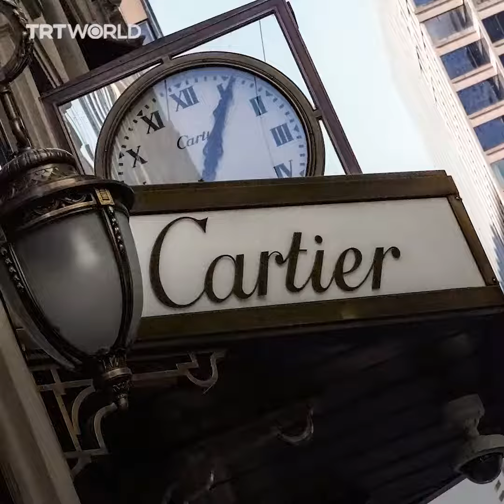Cartier criticized for a greenwashing ad featuring the Amazon tribe!!!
Critics call luxury jewellery brand Cartier out for fabricating an Amazon reforestation project as part of an ad campaign featuring images of an Indigenous tribe that has been devastated by illegal gold mining